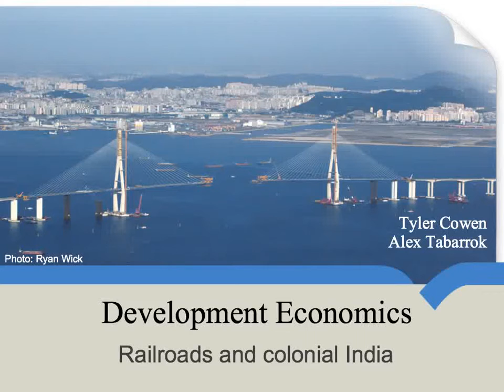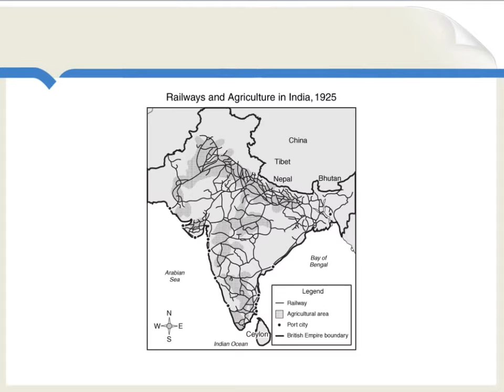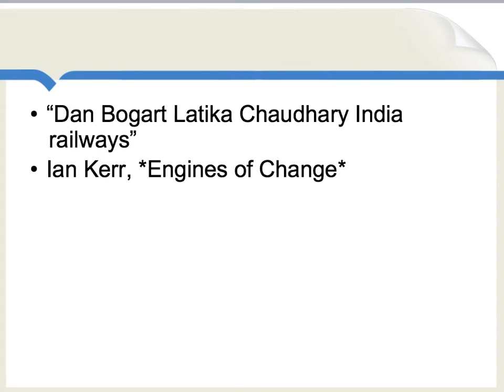Railroads and colonial India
How much did the railroads help economic growth in India?  How did private and public sector rail lines compare?